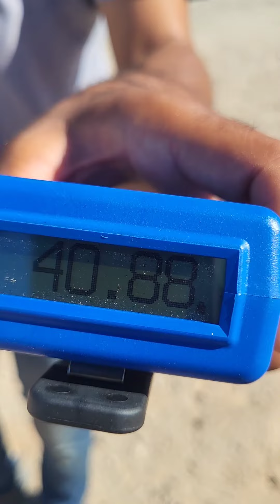EDC Carry Training and Challenge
In this Vlog we are working on conceal carry draw and fire.

ShoutOut to the ShooterCircle for getting this all put together!!!